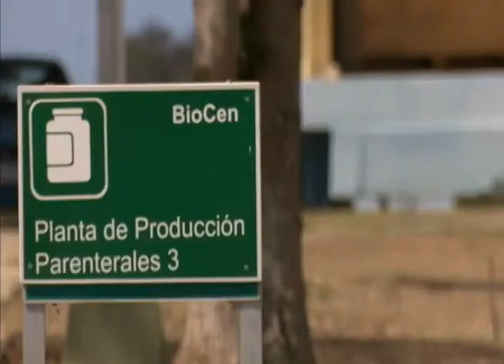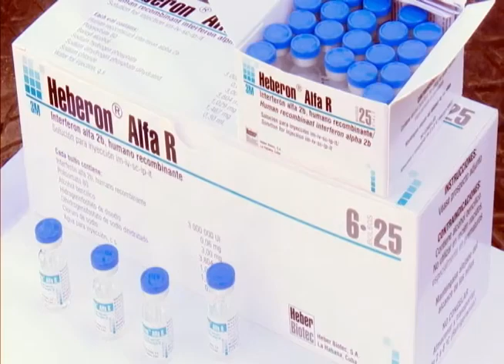Centro Nacional de Biopreparados garantiza producción de Interferón Alfa 2B en Cuba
El Centro de Nacional de Biopreparados garantiza la salida productiva a las investigaciones de la industria biofarmacéutica cubana. En esta institución se realiza la formulación, llenado, revisión y envasado del Interferón Alfa 2b Humano Recombinante, el cual se encuentra entre los medicamentos recomendados como antiviral para el tratamiento de la COVID-19.